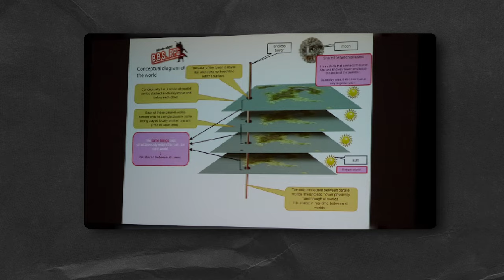Dragon’s Dogma - Explained and Recapped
What is Dragon’s Dogma 1? What makes Dragon’s Dogma 1 so special and should you play it before Dragon's Dogma 2? I'll answer those questions in the video and also explain Dragon's Dogma 1 Dark Arisen story. Enjoy!

0:00:00 - Intro
0:00:49 - Premise
0:01:12 - Character Creation
0:02:16 - Gameplay
0:05:00 - Monsters
0:05:37 - Pawns
0:09:15 - Side Quests and Budget Cuts
0:11:54 - Main Story 1
0:14:05 - Forgery
0:14:55 - Main Story 2
0:18:40 - Bad Ending 1
0:19:23 - Main Story 3
0:20:40 - Eclipse
0:22:55 - Bad Ending 2
0:23:00 - Bad Ending 3
0:23:13 - Fake Ending
0:24:05 - Real Ending
0:25:05 - The Final
0:26:23 - Connection Between Dragon's Dogma 1 and Dragon's Dogma 2